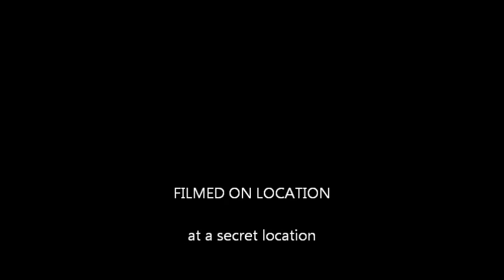forklift fiasco.wmv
forklift smashing tv